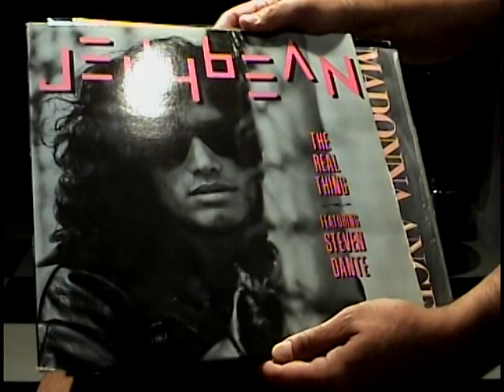MiniMix Free style - Madonna - Nancy Martinez - Jellybean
MiniMix Free style- Madonna (Into The Groove. Maxi) Nancy Martinez (Move Out. 12'' Mix) - Jellybean (The Real Thing. West 26th Street Mix)